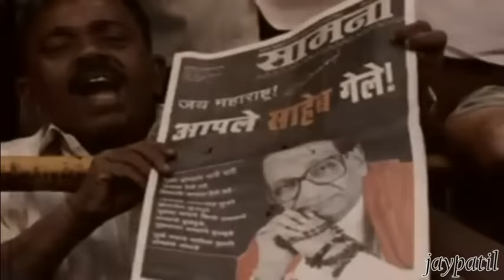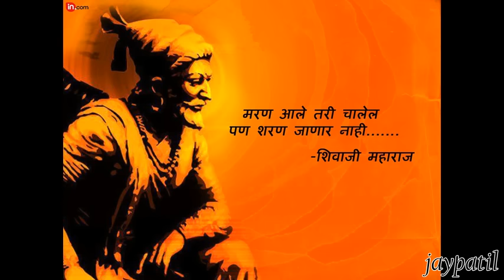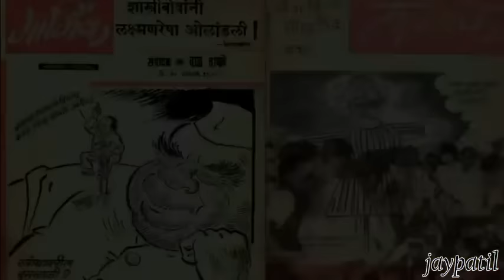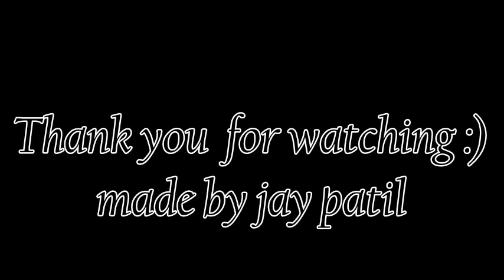Balasaheb janma ghya punha | Jay Patil | tribute to saheb.